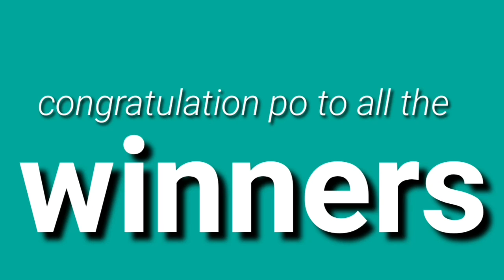STL - ZAMBALES,OLONGAPO CITY, BATAAN,ILOCOS NORTE,TUGUEGARAO CITY June 12, 2021 3RD DRAW RESULT